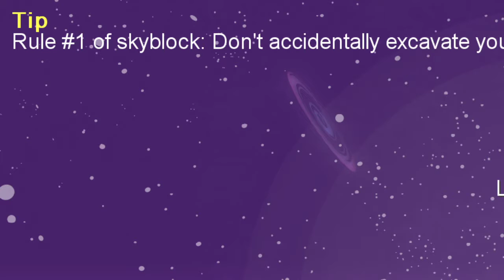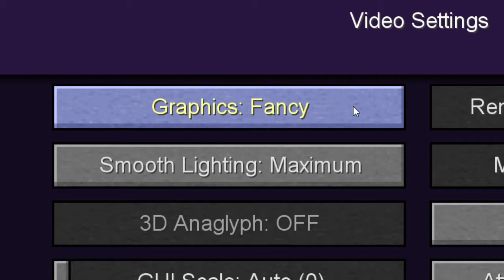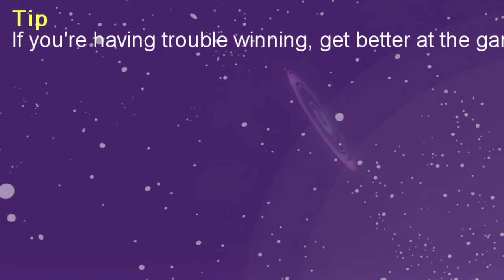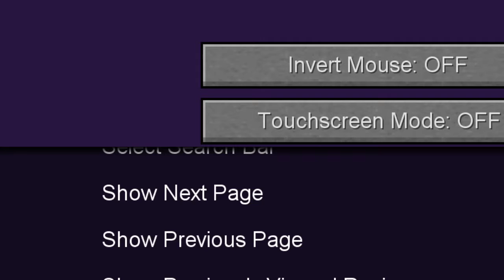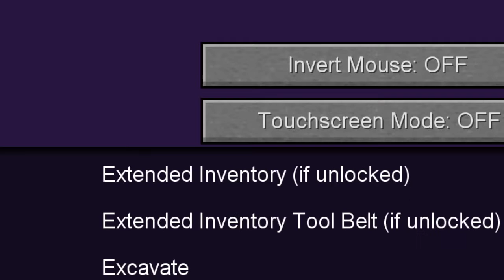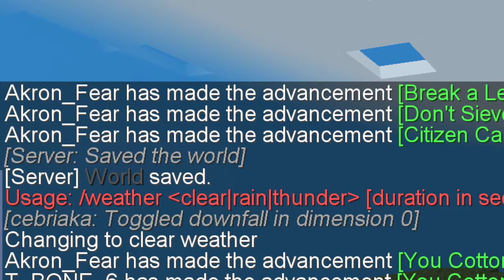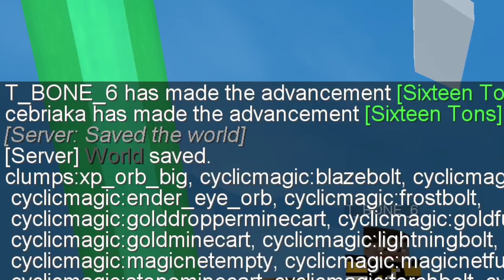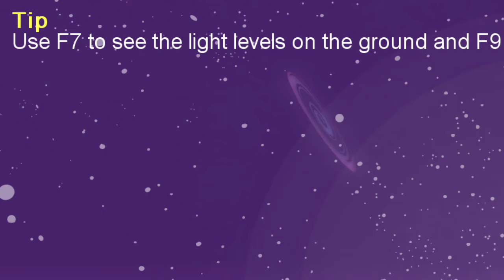Minecraft Adventures! Skyfactory 4 Lets Play #1